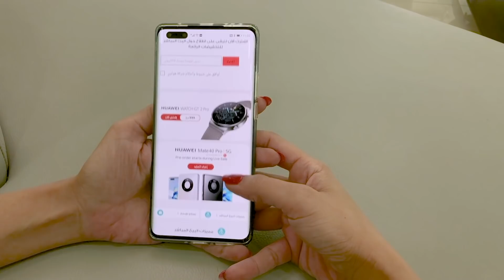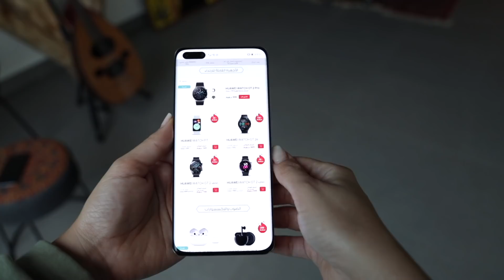تحدي زوجي مكيجني وهو مغمض عيونه || النتيجة دمار 🤣🤡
زوجي مكيجني وهو مغمض عيونه  || النتيجة مخيفة
لا تفوتو العروض الرهيبة وانضمو إلى :
HUAWEI MEGA Live Sale
في الساعة 20:30 مساءً من 25 إلى 8: 00 صباحًا 26 نوفمبر و 20:30 مساءً 26-23 نوفمبر: 59 مساءً 27 نوفمبر واستمتع بخصومات تصل إلى 90٪. اطلب جهاز HUAWEI Mate40 Pro مسبقًا حصريًا للحصول على هدايا وخصم 50٪ على عنصر واحد محدد.إذا كنتو تستخدمو أيًا من هذه البطاقات (بنك أبوظبي الأول ، بنك الإمارات دبي الوطني ، بنك رأس الخيمة الوطني ، بنك دبي التجاري) رح تكونو  مؤهلين لاسترداد نقدي إضافي بنسبة 10٪ بدون حد أدنى للرسوم.
إشتري أكثر و وفر أكثر
استخدم AHW200 لتوفير 200 درهم إضافية عند إنفاق 2000 درهم إماراتي وما فوق ؛
استخدم AHW100 لتوفير 100 درهم إضافية عندما تنفق 1500 درهم وما فوق
استخدم AHW50 لتوفير 50 ​​درهمًا إضافيًا عند إنفاق 1000 درهم إماراتي وما فوق
HUAWEILiveSale # HUAWEIMate40
انا عزة زعرور بحبكم كتير .   في قناتي دائما بشارككم بآخر مغامراتي في الرحلات والسفر  ،و فلوكات ،  بالاضافة للموسيقي و الغناء و عزف العود الشرقي . ورح أنزل بناء على  طلبكم فيديوهات و توتوريال لكيفية الاعتناء في البشرة ، و فيديوهات عن الموضة والأزياء والمكياج . ورح أشارككم كثير لحظات برحلتي في الحياة !بحبكم كثير

بنبسط كتير اذا بتتابعوني على باقي حساباتي :
Show me some love on my other account